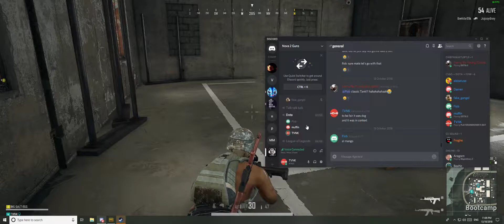Knock out 3 | PUBG